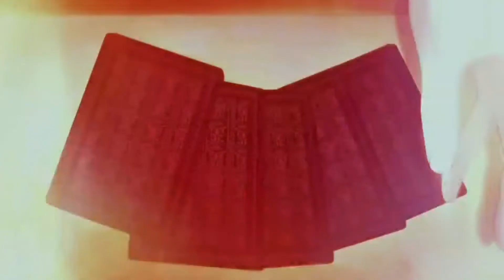賭ケグルイ Kakegurui AMV Jalebi Baby - Tesher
Kakegurui××
 賭ケグルイ××
 Kakegurui 2nd Season
 Kakegurui: Compulsive Gambler 2nd Season
 Kakeguruix
 Kakegurui